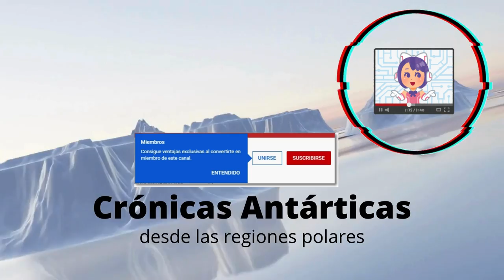Hazte miembro del canal Cronicas Antárticas.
Nos emociona anunciar que el canal de YouTube, "Crónicas antárticas y de las regiosnes polares", ahora tiene habilitada la función "Miembros del canal". Esto significa que, si te unes, podrás acceder a contenido exclusivo, beneficios especiales y recompensas solo para miembros.
👉 Al convertirte en miembro, obtendrás insignias personalizadas que te identificarán en los comentarios y chats en vivo, así como emojis exclusivos que podrás usar para destacar en la comunidad. Además, tendrás acceso anticipado a nuevos videos, transmisiones en vivo exclusivas y otras sorpresas que solo estarán disponibles para los miembros.
🐧Tu apoyo permitirá que continúe creando contenido de calidad, siempre con el objetivo de traerte lo mejor sobre el increíble mundo de los polos y la vida en las regiones más frías del planeta. Así que, si disfrutas de nuestros videos y quieres apoyar al canal, considera el hacerte miembro.
¡Gracias por todo el apoyo hasta ahora! ¡Nos vemos pronto en los próximos videos!